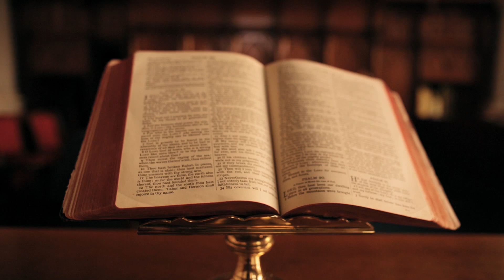Что такое ВЕРА и РЕЛИГИОЗНОСТЬ и в чём их отличие?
Многие предполагают, что такие понятия, как «религия» и «вера» — это одно и то же, не видят в них существенной разницы. А между тем, это – совершенно разные вещи...
В данном видео, попробуем разобраться в этом вопросе.